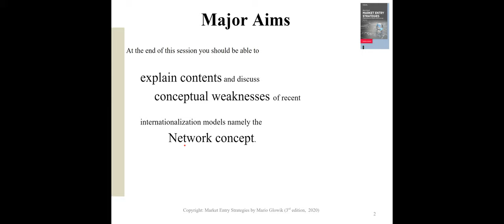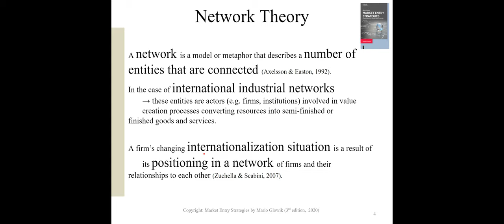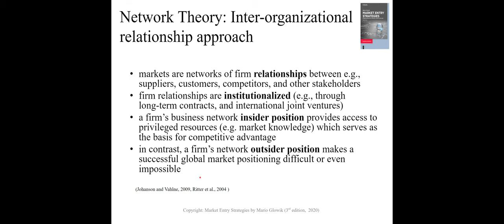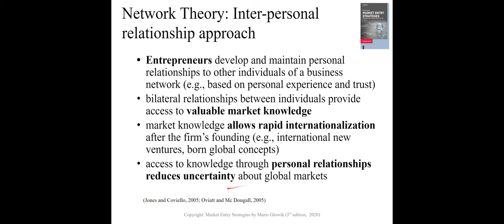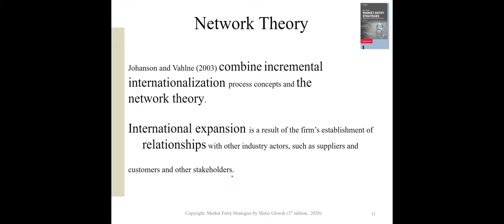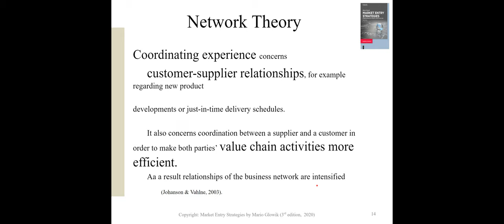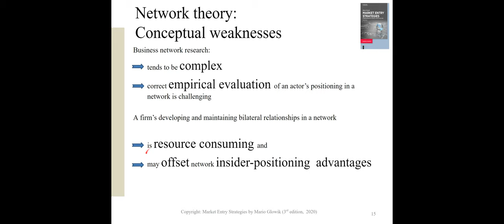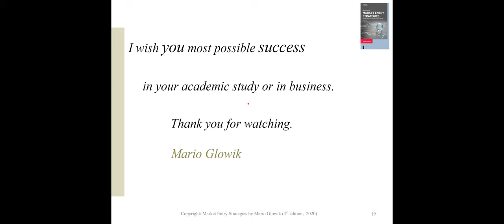Internationalization Theories: The Network Concept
At the end of this session you should be able to explain contents and discuss conceptual weaknesses of internationalization theories namely the Network Concept.